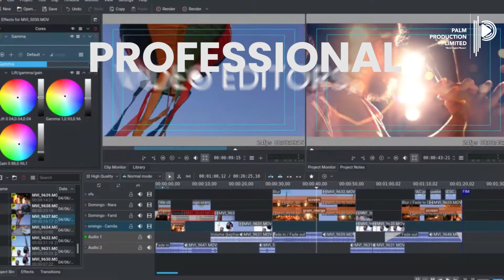NEW MEDIA GAME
Social Media Management Of Palm Production